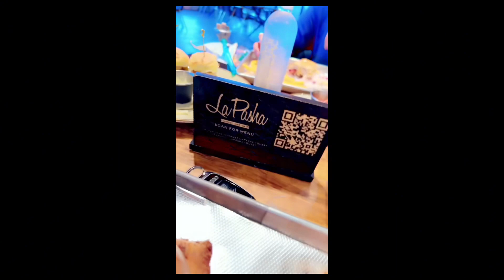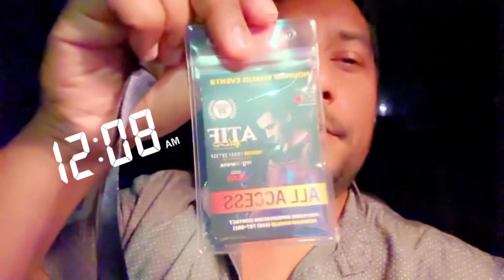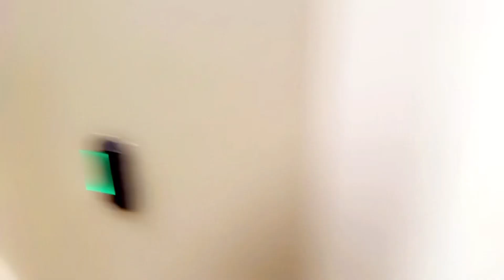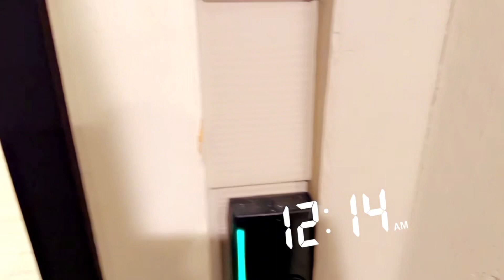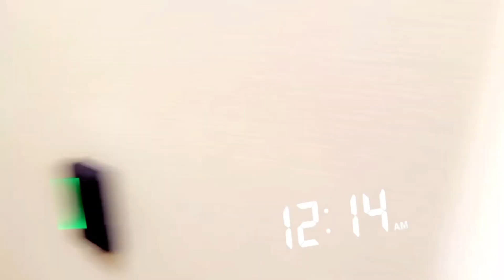Pure Desi living in Houston 🤷‍♂️